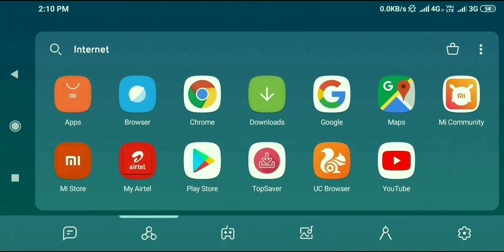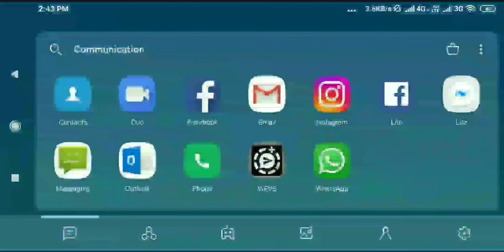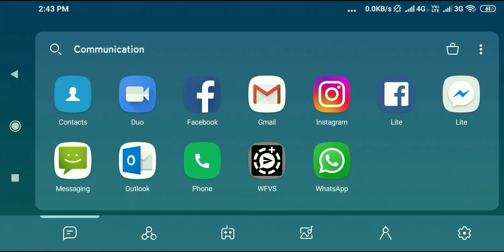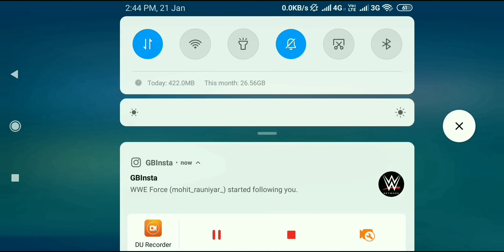Does Youtube Enable Your Monetization If U have a Copyright Strike on Your channel?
Hii everyone,
           Dosto aaj ki is video me maine apko dikhaya hai ki agar aapke channel par copyright strike hai to bhi aapke channel ki monetization enable hogi.

Agar aap yaha tak aaye ho to bina like kiye mat jana yaar.